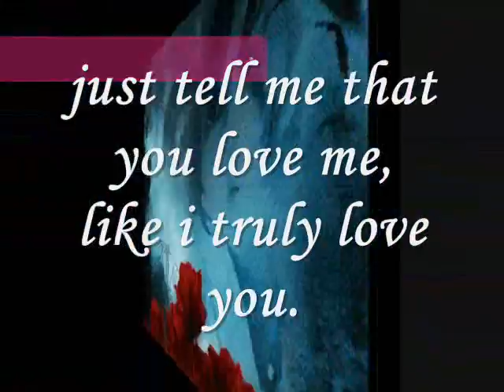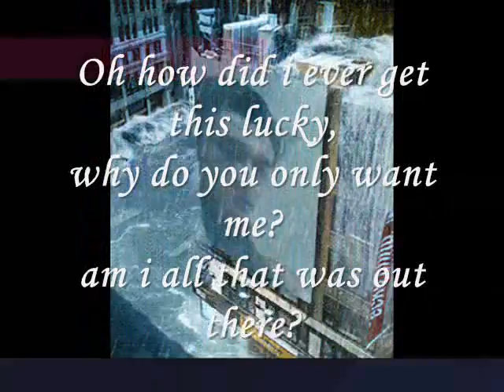i'm so thankfull - by Miftachul Wachyudi (Yudee) Miftachul Wachyudi (Yudee)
Miftachul Wachyudi (Yudee)